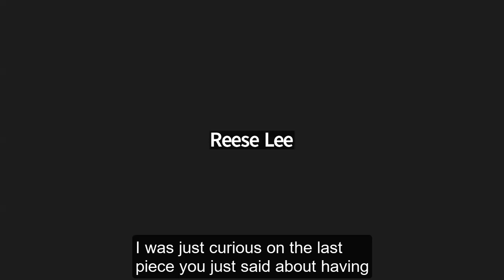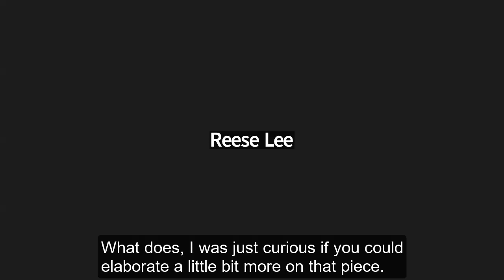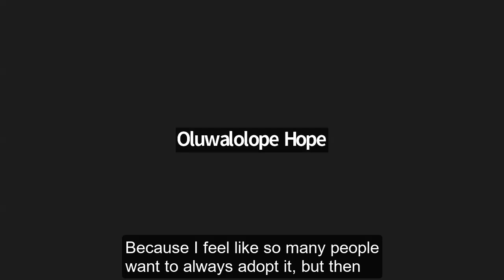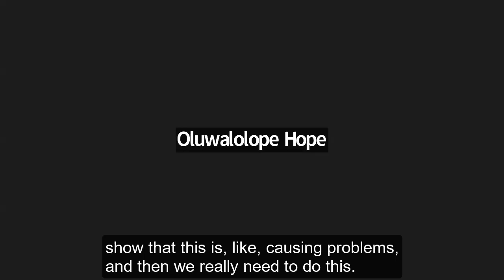OTel Q&A Feat. Jennifer Moore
Learn how Jennifer's strategic focus on Observability during a challenging migration situation at a previous job brought order to chaos, and how she made sure to share her OTel knowledge with co-workers so that she didn't become a bottleneck to Observability.